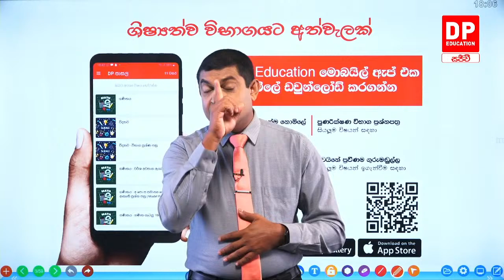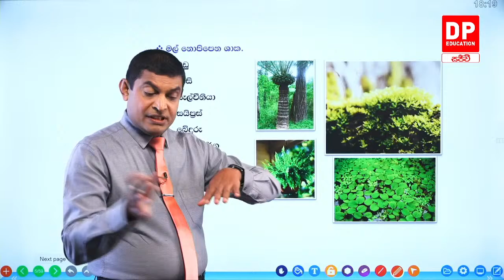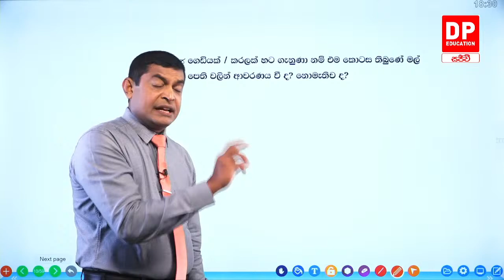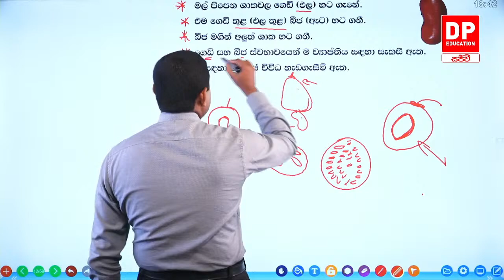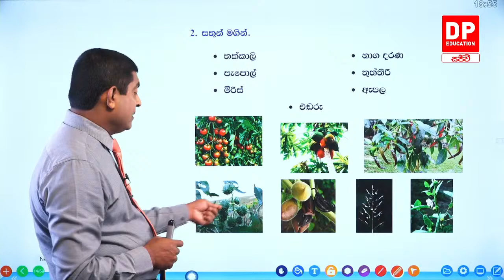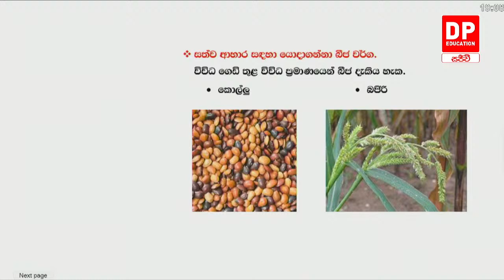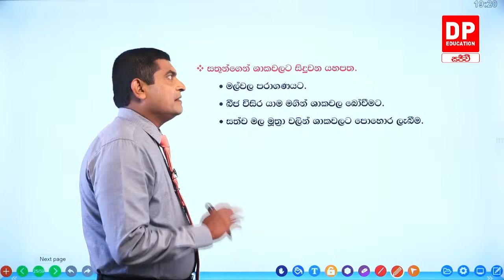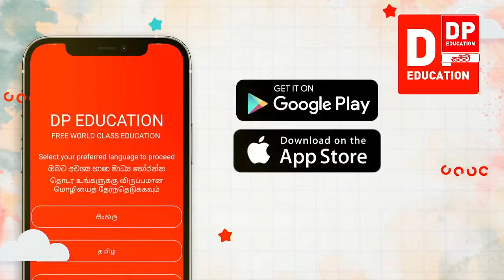🔴 LIVE CLASS | 2022 ශිෂ්‍යත්ව විභාගයට අත්වැලක් | 2022.06.09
2022 ශිෂ්‍යත්ව විභාගය වෙනුවෙන් DP Education හරහා නොමිලේ ගෙන එන විභාග අත්වැල. ඩී.එස් සේනානායක විද්‍යාලයේ ප්‍රවීන ආචාර්ය මංජුල මහේන්ද්‍ර ගුරුතුමා, සුජීව වර්ණකුලසූරිය ගුරුතුමා හා චන්දිමාලි කුලතිලක ගුරුතුමියගේ මෙහෙයවීමෙන්, සෑම දිනකම සවස 6:00 සිට 7:30 දක්වා YouTube Live තාක්ෂනය ඔස්සේ DP Education - ගණිතය නාලිකාවෙන්,

• සඳුදා සහ අගහරුවදා - සිංහල (මංජුල මහේන්ද්‍ර ගුරුතුමා)
• බදාදා සහ බ්‍රහස්පතින්දා - පරිසරය (මංජුල මහේන්ද්‍ර ගුරුතුමා)
• සිකුරාදා -
        ○ පළමු සතිය - ප්‍රශ්න පත්‍ර සාකච්චාව (මංජුල මහේන්ද්‍ර ගුරුතුමා)
        ○ දෙවන සතිය - ඉංග්‍රීසි (චන්දිමාලි කුලතිලක ගුරුතුමිය)
        ○ තුන්වන සතිය - ප්‍රශ්න පත්‍ර සාකච්චාව (මංජුල මහේන්ද්‍ර ගුරුතුමා)
        ○ හතරවන සතිය - දෙමළ (චන්දිමාලි කුලතිලක ගුරුතුමිය)
• සෙනසුරාදා සහ ඉරිදා - ගණිතය (සුජීව වර්ණකුලසූරිය)

ඩි පි එඩියුකේශන් ඇප් එක නොමිලේ ඩවුන්ලෝඩ් කරගන්න.